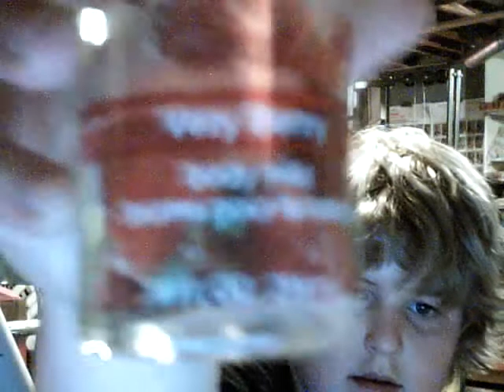Random poop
I was bored so i tried to be brve and taste air freshner and be as cool as METAL MARIO !